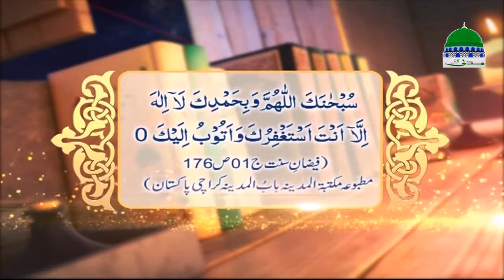Special Gathering | Madani Muzakra Ep 1299 | Eid 1st Day | Maulana Ilyas Qadri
⌂ Enjoy madani muzakra "The Great Gathering" of Madani Channel

⌂ The Madani Muzakra episode 1299 dated September 02, 2017

⌂ Specially prepared for Qurbani performers on Eid ul Adha 2017 (The Qurbani / Bakra Eid)